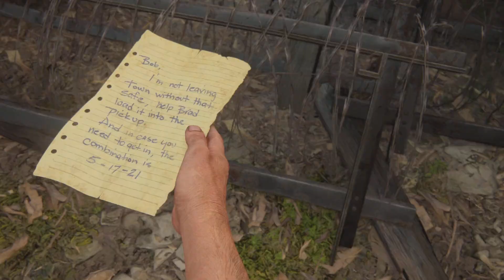Infected ATTACK | The Last of Us Remake - Bill’s Town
Bill’s town in The Last of Us remake
How to go through bill town
How to disable bill bomb
Zombies attack in The Last of Us
Traps in The Last of Us remake
Bill’s Town